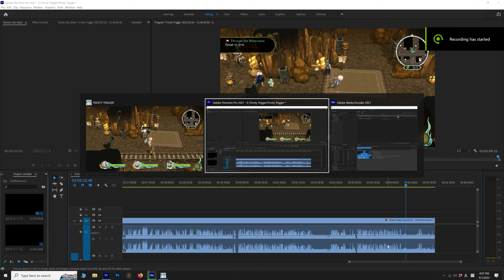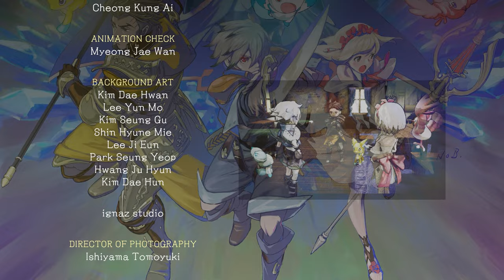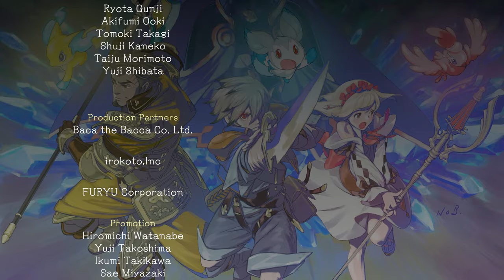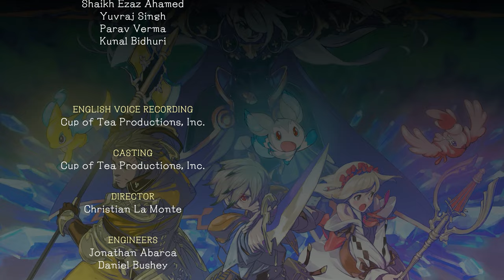⚔️ Trinity Trigger 【Full Game, Long Play】 - Timestamp for Locations - 2K, No Commentary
00:00:00 - Woodroost
00:31:37 - Astrum
01:00:14 - Hoplard
01:49:24 - Sandheim
02:39:05 - Urbantheria
03:26:02 - Stahl
04:23:47 - Festibane
04:48:43 - Lavaxia
05:36:55 - Stahl Kingdom
05:56:21 - Grimgreed
06:23:49 - Desperacia
03:14:45 - Final Chapter